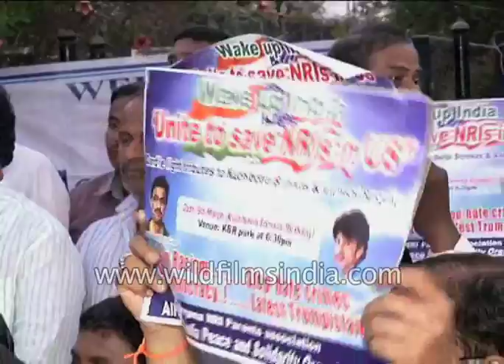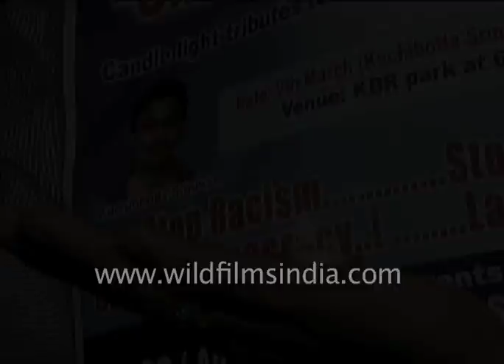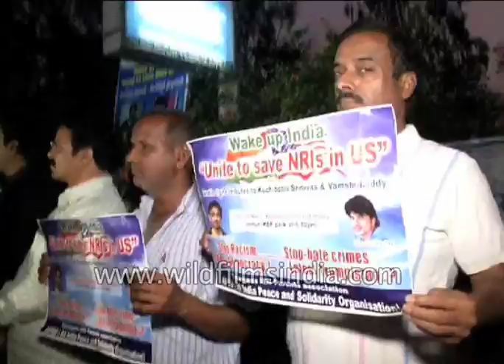Candle light vigil in memory of Srinivas in Hyderabad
Hundreds of people in Hyderabad joined a peace march and prayer vigil in memory of the life of Indian engineer Srinivas Kuchibhotla cut short in a senseless triple shooting incident at a pub in an apparent hate crime.

The incident has led to fear among the minority Indian-American community, who feel being targeted by President Donald Trump's controversial plan to ban travellers from certain countries to realise his campaign pledge of putting "America first."

At a news conference two days ago, Srinivas's wife Sunayana Dumala asked the US government what it would do to stop hate crimes against minorities. She said reports of bias against minorities make them afraid and wonder whether "do we belong here".

Although Sunayana did not mention Trump by name, she did say, "Not everyone will be harmful to this country."

At the vigil, Mayor Copeland encouraged people to come together, saying, "One evil act does not divide a united community."